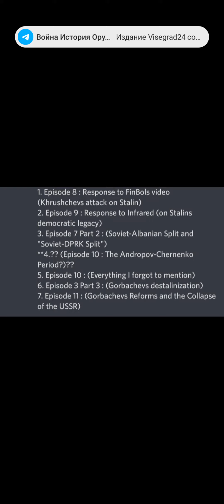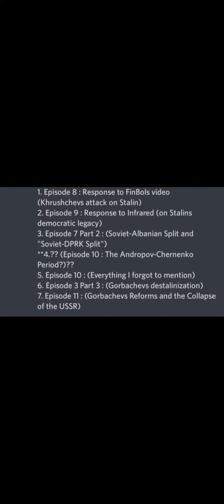Announcement of the Resumption of my Post-Stalin USSR Series